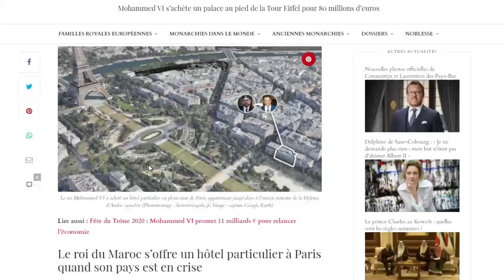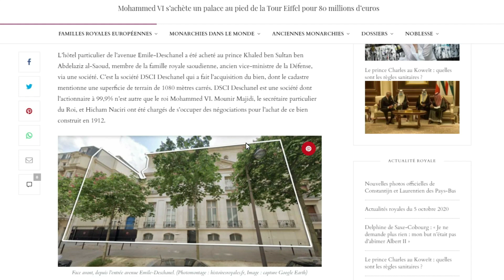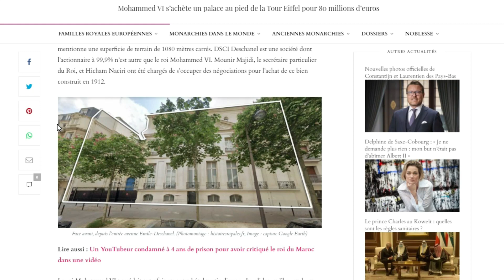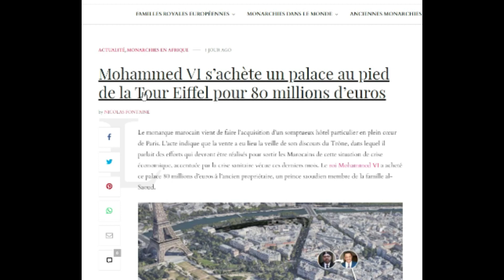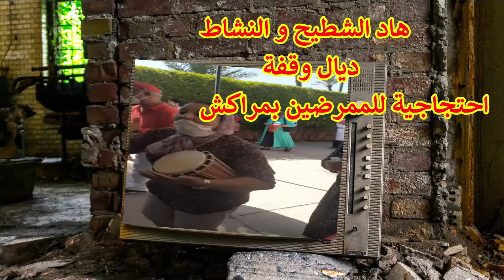لمن تعاود زابورك يا داوود الشعب غير موجود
سلام الاخوان